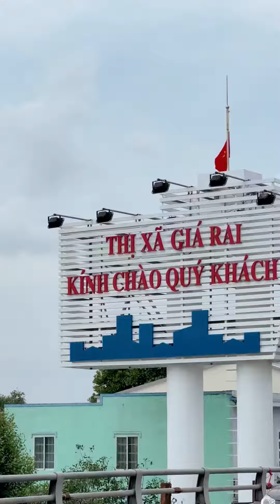Về miền tây nghe danh công tử Bạc Liêu quậy banh xóm 🎤🎤